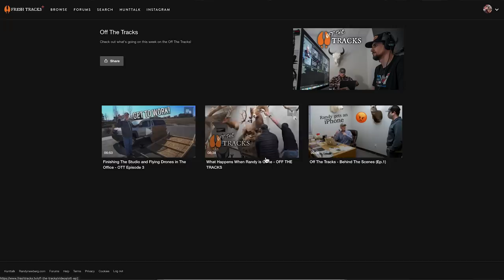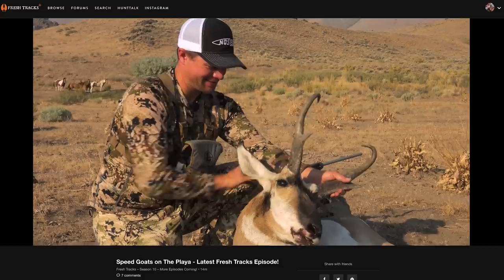GIANT Late Season Bull Elk! | CRAZY Pack Out (FT S9 EP.12)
Michael Parente harvest a big bull elk in Idaho after struggling for most of the hunt! After drawing a late season "glory tag" Michael and Marcus couldn't wait to get after it on this late season hunt. Follow the guys as they search for a mature bull elk!